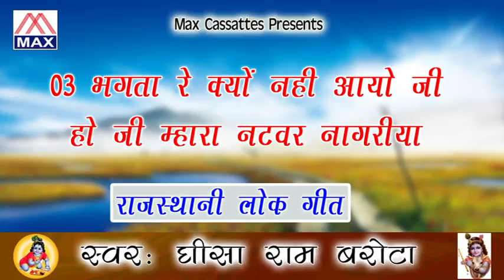Bhagta Mahara Natwar Nagaraiya Rajasthani Bhajan From Rajasthani Lok Bhajan Sung By Ghisa Ram Brota,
Rajasthani Lok Bhajan From Album Rajasthani Lok Bhajan Sung By Ghisa Ram Brota,Released In Max Cassettes By Rajesh Ajmani